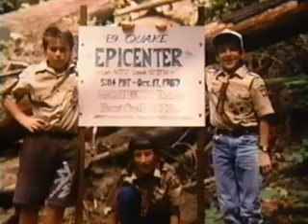Eric and Troop 436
A look back at the good 'old days...